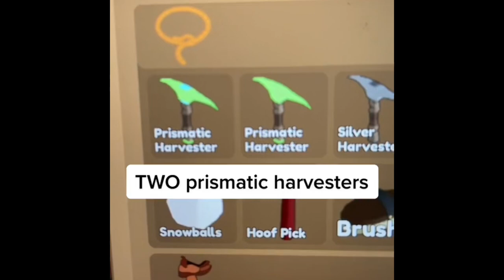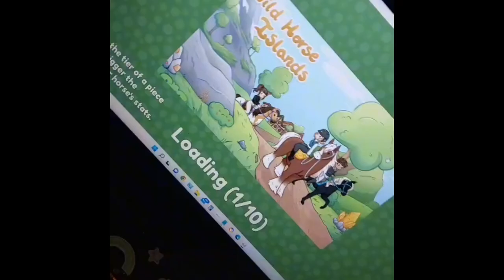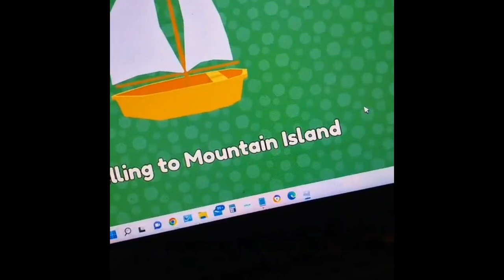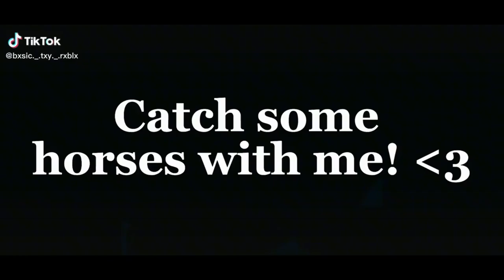✨Wild Horse Islands Tiktok compilation!✨ (Pt.3)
In this video I will do another TikTok comp. You guys really seemed to enjoy the other two, so I made a third!